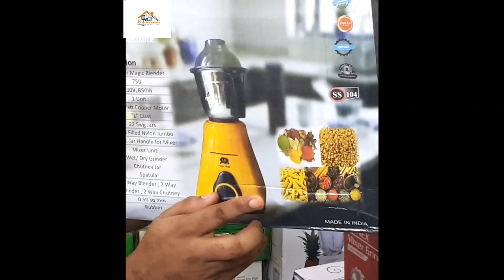1200 টাকা ছাড় LG Blender !!!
1200 টাকা ছাড় LG Blender !!! খুবই স্বল্প মুল্যে !!!
সুলভমূল্যে অরিজিনাল পন্যের ১০০% নিশ্চয়তা ।
Facebook Page Name- Kitchen Master
আমাদের পাইকারি দোকান এর ঠিকানা -নাবাব গঞ্জ রোড, সেকশন পুলিশ ফাঁড়ি্, লালবাগ,  ঢাকা